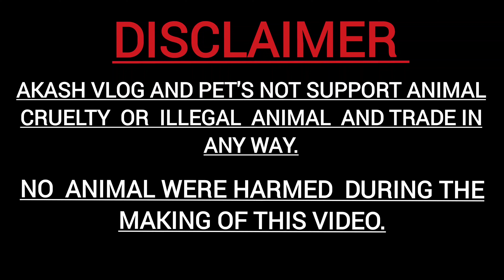Aquarium fishes price in Kolkata | Top 5 goldfish Farm in Kolkata , Howrah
Hi

This video 📸 Shown that top five goldfishes farm in howrah.